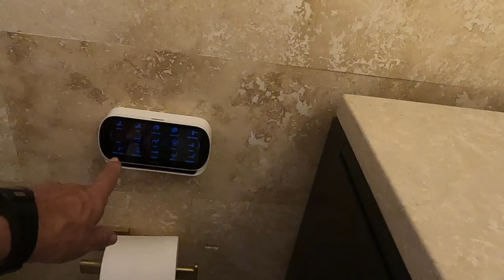HÁZAT KERESÜNK MIAMIBAN!- Havi 7.200.000 Ft bérleti díj visszajön azonnal?!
Árrobbanás van folyamatban egész Floridában, és főként Miamiban. Mivel az üzleti vérünk nem nyugszik, megnéztük, hogy mit és mennyiért tudnák megvenni a másik oldalon, és milyen profitot termel a Miami oldal. Természetesen szokás szerint most is az ésszerűség és a biztonságos befektetés a célunk, nem magunknak, üzleti befektetésnek, rövid távú kiadásra kersünk ingatlant, 2-3 millió dollár között, ami itt nem számít túl nagy pénznek. Ami elgondolkodtató, hogy hogyan lehet tele a piac pár napra kiadó házakkal és appartmanokkal Miami Beachen, ha ez hivatalosan tilos, a hotelek védelme miatt.
Hogy az egész folyamatot megmutathassuk nektek, egy Miamiban élő magyar ingatlanost, Kovács Dórát kértük meg, hogy legyen a segítségünkre. Mint mindig, ez most is rengeteg számtan, de reméljük, hogy ezzel a videóval az ingatlanokkal kapcsolatos kérdéseitekre is választ adhatunk. A második ingatlannál nem tudjuk, hogy mitől lettek a képek olyan szellemképesek, ezt nézzétek el nekünk.

Kommenteket olvasunk, de Facebook stb. üzeneteket nem, így kérjük, hogy kommentben írjatok nekünk!
Tartsd tisztán a komment-szekciót! Köszi